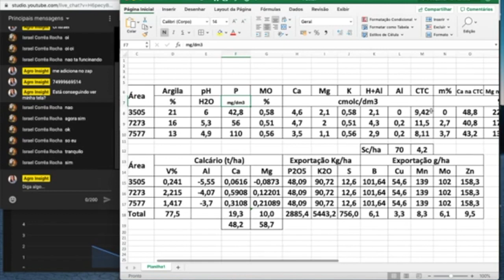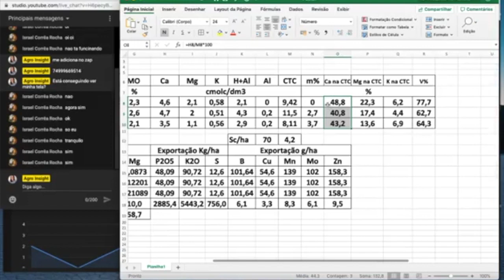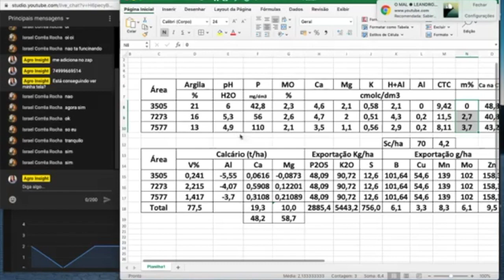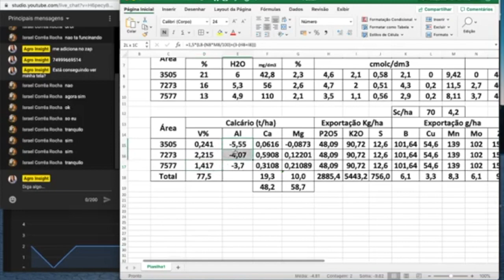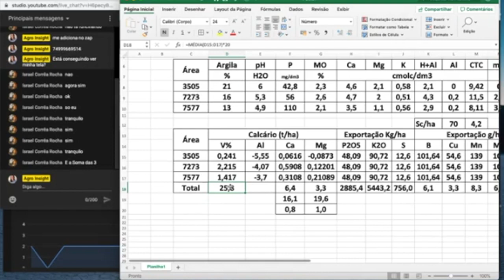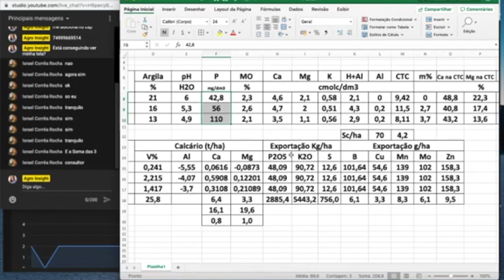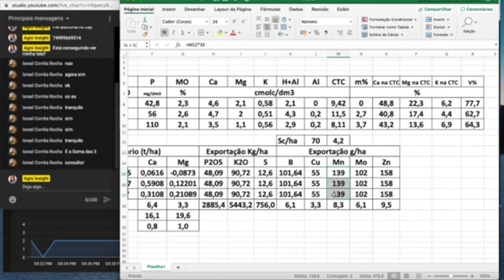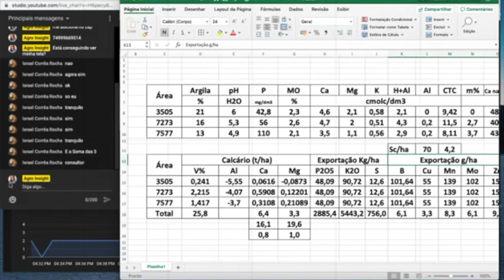Posso plantar sem adubo?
Nesse vídeo você vai acompanhar uma consultoria de Interpretação e Recomendação de Análise de Solo na Prática com um de nossos clientes! Nesse exemplo você vai ver que nem sempre precisamos aplicar fertilizantes, dependendo do que nos mostra a análise de solo!